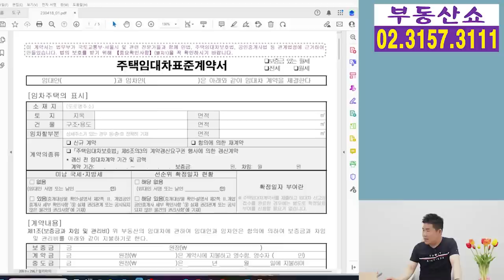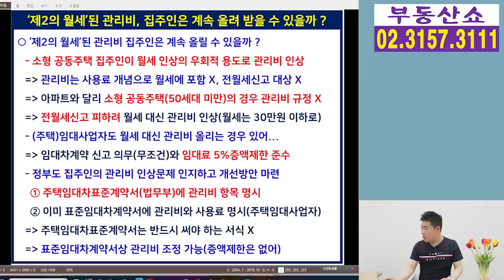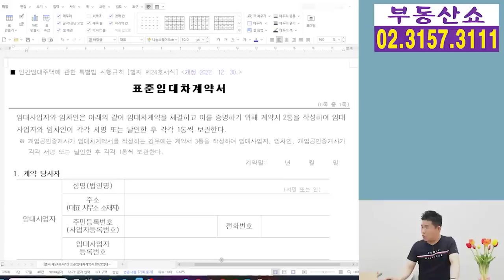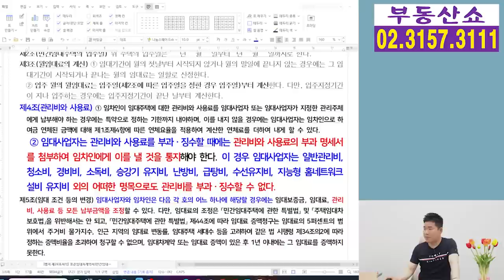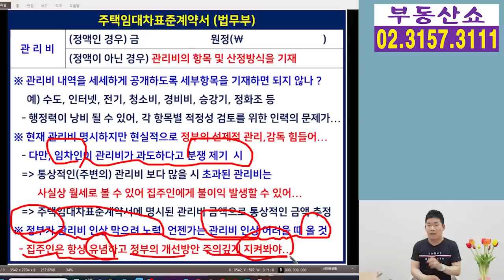제2의 월세 관리비! 집주인은 계속해서 월세 대신 관리비 올릴 수 있을까 ?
‘제2의 월세’가 된 관리비!
집주인은 앞으로도 월세 대신 관리비를
계속해서 올릴 수 있을지 알아보겠습니다.